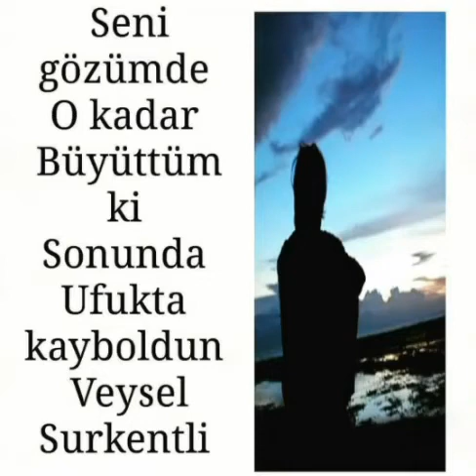Özlü Sözler 11 Creative Commons